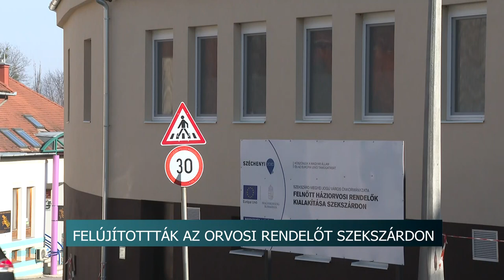Befejeződtek a munkálatok - kialakítottak két felnőtt háziorvosi rendelőt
Szekszárdon a volt felnőtt orvosi ügyelet épületében, két rendelőt alakítottak ki. A kivitelezés 2023 októberében kezdődött, és december végén fejeződött be. A felújítás mintegy 230 millió forintból valósult meg.